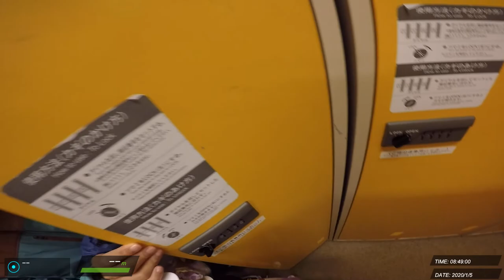20200105 志賀 滑雪紀錄 #8 (J)